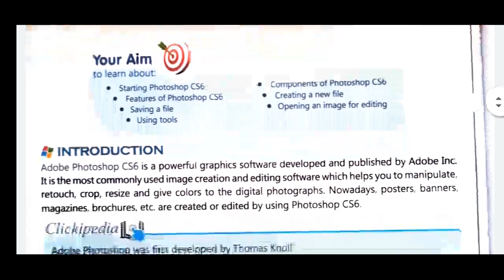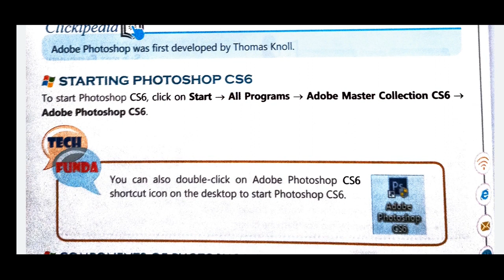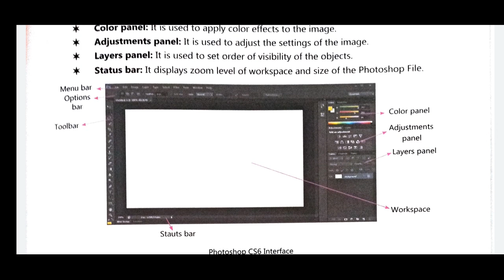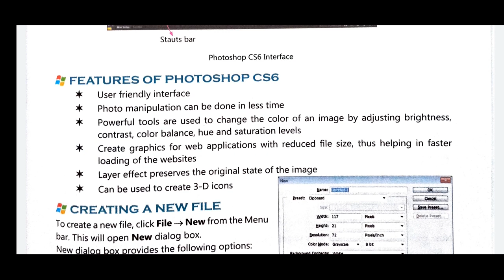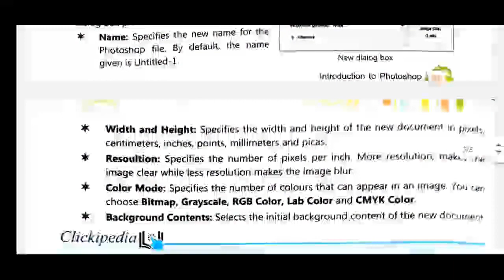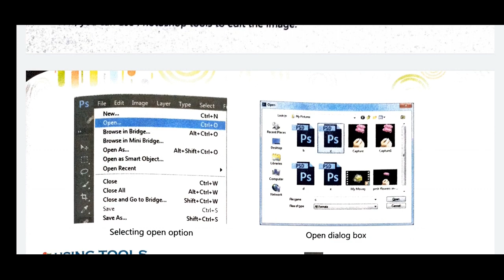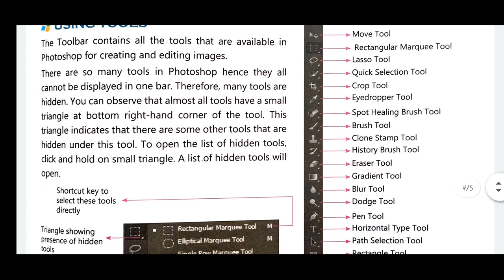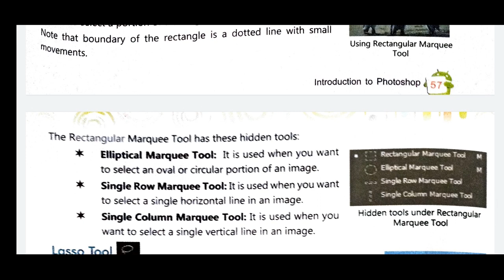Grade -7 : Computer : Lesson -5 : Introduction to Photoshop